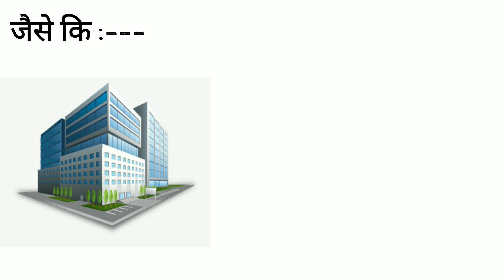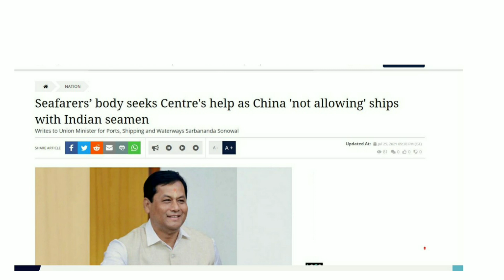Defence News : China ने India पर किया बड़ा हमला , India को हुआ काफी बड़ा नुक़सान | Indian Defence News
Defence News : China ने India पर किया बड़ा हमला , India को हुआ काफी बड़ा नुक़सान  | Indian Defence News | PM Modi

china olympics boycott

China Winter Olympics Boycott US

america china meeting

america china alaska

america china news

america china war

america china cricket kyu nahi
khelta

america china latest news

america china yudh

america china news today

america china fight

america china trade war

india china

india china disengagement

india china pakistan class 12

india china movie

india china news live

india china news today hindi

india china news in pakistan
media

china india news today

china india news live

china india news hindi

china india border fight today

china india movie

china india latest news

India China Dispute in Nakula Sikkim

India China Clash Sikkim

India-China Soldiers Clash At Naku La In Sikkim

India-China Border Clash

20 Chinese And 4 Indians Injured

india china sikkim border fight

india china movie

india china war movie

india china relations study iq

China Releases Galwan Valley Clash Video

China Releases Galwan Clash Video

Shows Confrontation With Indian Troops

Galwan Valley Clash

China Releases Video

China releases alleged video of Galwan Valley clash after publicly acknowledging PLA casualties ?

China Back From galwan

India China Border Faceoff

Galwan Disengagement

Galwan Standoff: China reveals Galwan skirmish's truth

India-China disengagement

Disengagement In Galwan Valley After Talks Between NSA Ajit Doval And Chinese Foreign Minister

 Chinese De-Escalation And Disengagement At Galwan Valley

China has Deployed Advanced Rocket Launchers against India

India China Ladakh conflict Chinese PLA deployed advanced rocket launchers and missile Near border

China deploys rocket launchers at Western Theater Command

china banned indian seafarers

China imposes unofficial 'ban' on entry of Indian sailors